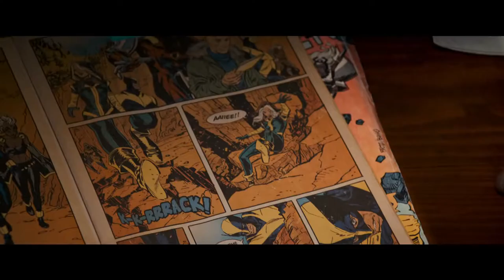Logan Trailer 2 HD 20th Century FOX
MAZE RUNNER: THE SCORCH TRIALS | Official Trailer: In this next chapter of the epic “Maze Runner” saga, Thomas (Dylan O’Brien) and his fellow Gladers face their greatest challenge yet: searching for clues about the mysterious and powerful organization known as WCKD.  Their journey takes them to the Scorch, a desolate landscape filled with unimaginable obstacles. Teaming up with resistance fighters, the Gladers take on WCKD’s vastly superior forces and uncover its shocking plans for them all.

Cast: Dylan O’Brien, Kaya Scodelario, Thomas Brodie-Sangster, Giancarlo Esposito, Aidan Gillen, Ki Hong Lee, Barry Pepper, Lili Taylor, and Patricia Clarkson